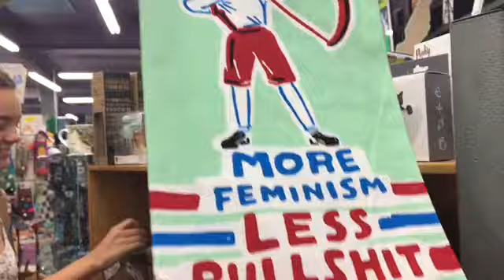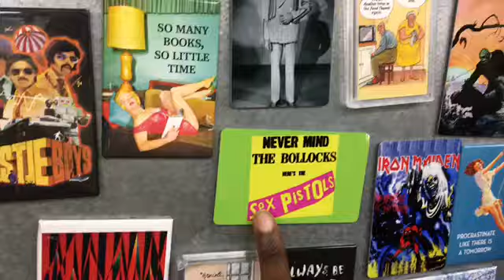Sometimes by Goth Babe video montage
Starring Lucy Brown, Kembrie Souza, Mckenna Mckay, Charlotte Iradukunda, and Lilly Wilson. Filming by Lilly Wilson and Charlotte Irukunda, editing and most work done by Lilly Wilson.